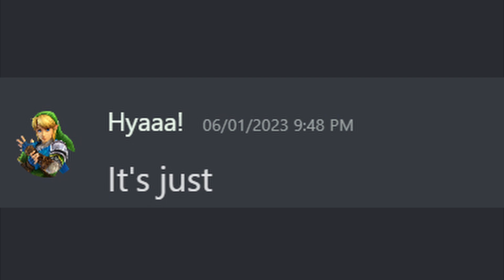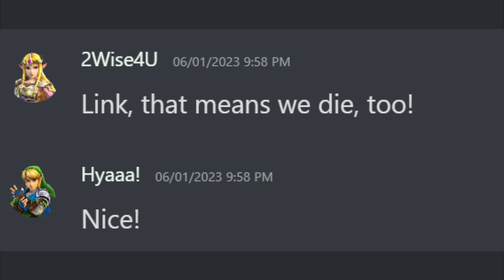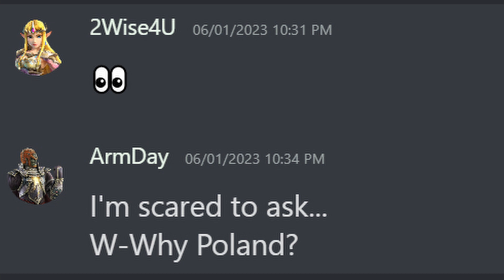Ganondorf Promises to Finish the Korok Torture Job (In Discord) | Tears of the Kingdom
In a world where Koroks think they can exist, Link thought he was fighting by himself. However an unlikely ally in Ganondorf might be what brings his dream of Korok torture to fruition (in Discord.)

This is a funny spoof of Legend of Zelda characters in a Discord chat and is not meant to be taken seriously. No Koroks were harmed in the making.

"Ganondorf Promises to Finish the Korok Torture Job (In Discord)"

Kahoot 20 second mark - Kahoot OST

Undertale Sans theme - Undertale OST

Evil Morty theme - Rick and Morty OST